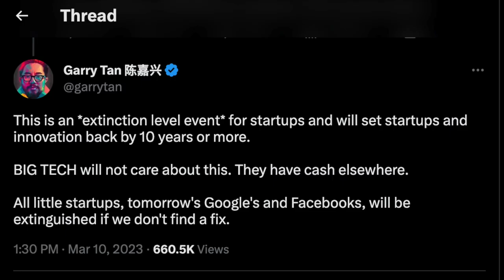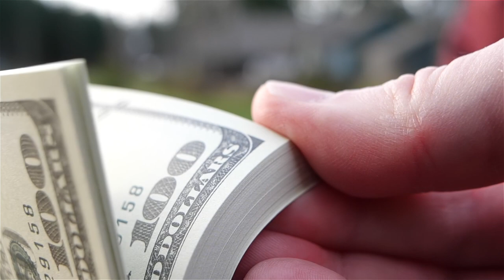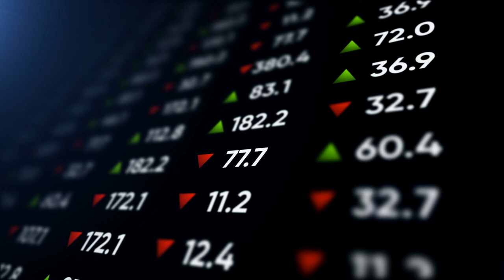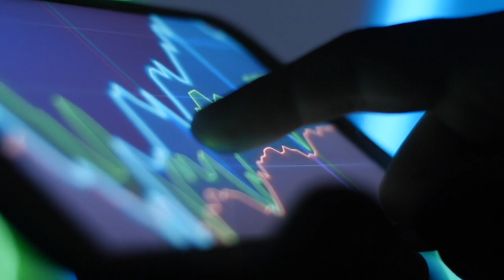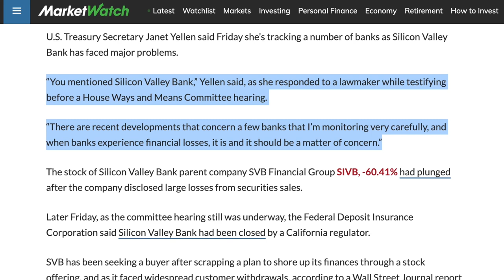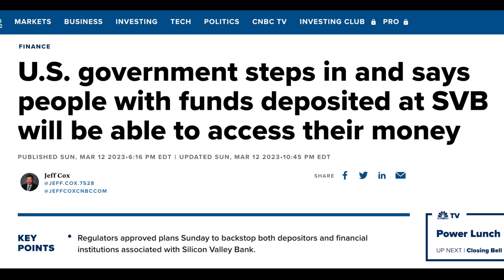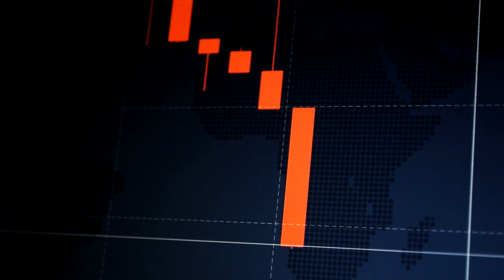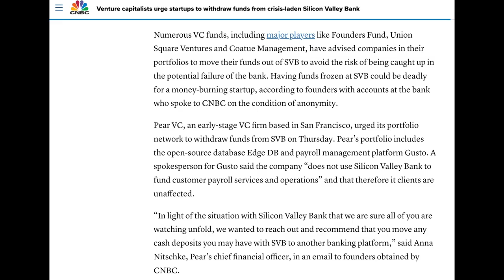Silicon Valley Bank Collapse – How A $15 Billion Dollar Bank Collapses in Hours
This video will explain why Silicon Valley Bank Collapsed, how Silicon Valley Bank failed, and how banks are being bailed out. There are a lot of aspects to Silicon Valley Bank's failure, so I've included time stamps for easy navigation:

Timestamps:
0:00 The Silicon Valley Bank Crisis
0:52 How Silicon Valley Bank Failed
9:35 The Bank Run and SVB Collapse
11:01 How Will SVB's Collapse Affect the Economy?
14:00 The Government Bailout for SVB Customers

Silicon Valley Bank just failed after a massive run on the bank and it is the largest bank failure since the 2008 financial crisis and the 2nd largest bank failure in United States history.

But in order to explain why Silicon Valley Bank failed, you first need to understand their clients. Silicon Valley Bank, also known as SVB, lived up to its namesake and was in many ways the go to bank for startup companies. Venture Capital firms and the companies in their portfolios were the vast majority of their customers and SVB even described itself as the go to bank for venture capital investors.

Back in 2021, this tech startup niche was an exciting place to be in. Investors were throwing more money at startups than ever before in hopes of hitting on the next big growth company. It was not hard for these companies to fund equity rounds because of this and they were all flush with cash. So these startups went and stuck all of their excess cash they had been raising from investors at Silicon Valley Bank as deposits.

But there was a bit of a dilemma that Silicon Valley Bank now had to face with the massive influx of customer deposits they suddenly had. SVB now had tons of cash and they needed to put that cash to work so they could make money somehow. So Silicon Valley Bank bought tons of long term treasuries in 2021 with their influx of deposits.

Things started to change in 2022 when the Federal Reserve began an aggressive rate hiking campaign to fight inflation and took the target interest rate and Federal Funds Rate up to 4.5% throughout 2022 and 2023.

This change presented a challenge for Silicon Valley Bank as its positioning made it particularly vulnerable to interest rate increases. First of all, the vast majority of SVB’s clients are unprofitable tech startup companies that don’t make enough money from operations to cover their bills. This meant that SVB was starting to experience net outflows from the bank and their deposits began to shrink throughout 2022 as customers withdrew their money from the bank to cover their expenses.

Now remember though that banks use customer deposits to invest and make money, so not all customer deposits are always held at the bank. They keep a certain percentage of cash on hand to meet withdrawals and customer needs, but the remainder of customer deposits might be invested in other assets like treasuries that Silicon Valley Bank had.

The problem is that they essentially bought most of these treasuries at the Bond Market’s top in 2021 when they paid high prices for treasuries that paid relatively low interest. Silicon Valley Bank would have to sell their older bonds at a discount to what they had originally paid for them. While SVB bought at a bad time in the bond market, they theoretically didn’t have to sell the bonds and realize the loss.

The problem is that Silicon Valley Bank was forced to sell their bonds at a loss in order to meet customer withdrawals. Their startup customers were withdrawing their deposits at a rate that Silicon Valley Bank could not meet with just the cash they had on hand, so they were forced to sell large parts of their treasury portfolio on the open market at a substantial loss in order to return customer deposits.

Silicon Valley Bank revealed this when it attempted to launch a $1.75 billion share sale to improve its balance sheet. It revealed it needed the funds to plug a $1.8 billion hole after the bank was forced to sell $21 billion from its bond portfolio at a loss. This attempt to sell shares and revelation created a panic among the bank's clients and they began to withdraw funds at an even faster rate. Notable venture capital firms even called and advised their companies to pull their funds out of the bank which effectively triggered a bank run that made it impossible for Silicon Valley Bank to cover all of the withdrawals. California regulators intervened and seized the bank and placed it under the FDIC.

It was announced that the U.S. government will be bailing out depositers at Silicon Valley Bank. The federal reserve also announced that it was creating a lending facility for the nation’s banks, designed to help guard them against any financial risks caused by Friday’s collapse of SVB. Supposedly bailing out Silicon Valley Bank depositors will not fall directly on taxpayers and will instead be backstopped by a pool of money that is regularly paid into by U.S. banks. I hope this Silicon Valley Bank Collapse explained video was helpful.